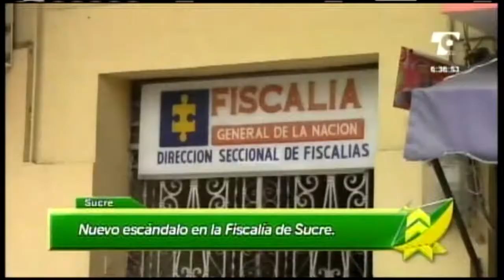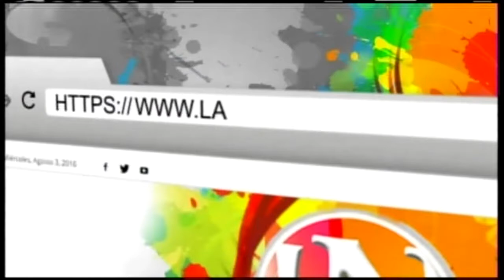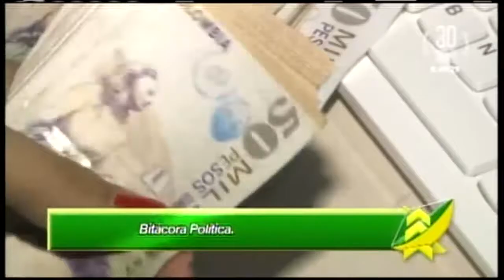LAS NOTICIAS 630 DE TELECARIBE EMISIÓN OCTUBRE 12 DE 2016